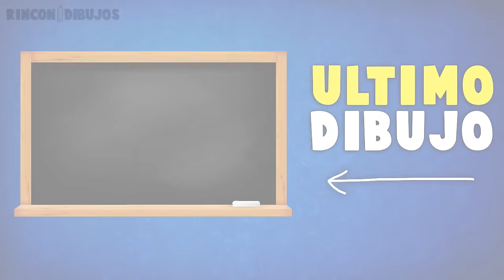Como dibujar un Bebe Kawaii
Aprende como dibujar un Bebe Kawaii de forma rápida y fácil